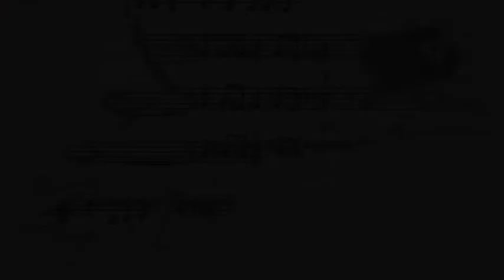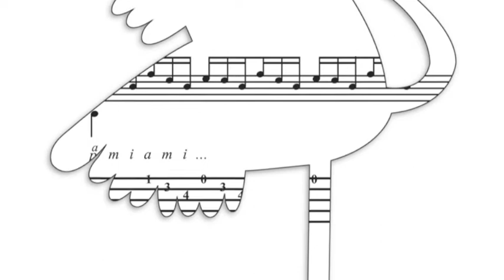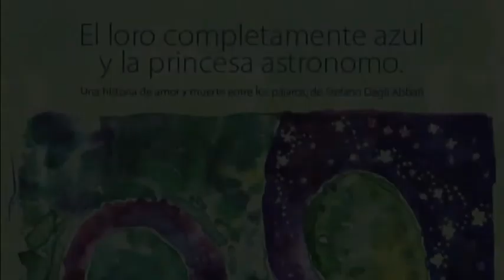"Il pappagallo tutto blu e la principessa astronoma" IL TRAILER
Il trailer della favola "Il pappagallo tutto blu e la principessa astronoma"/"El loro completamente azul y la princesa astronoma" di Stefano Degli Abbati. Illustrazioni di Ana Luisa Bondone. Edicciones del Boulevar (Cordoba).